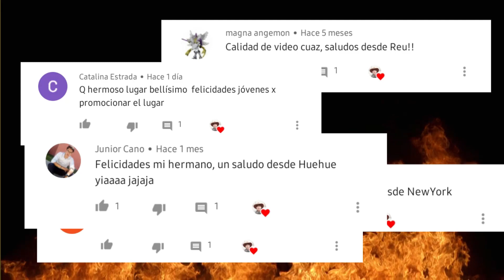DESPEDIMOS EL 2020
amigos Gracias por un año mas..
espero que les guste este pequeño resumen de todo el año.
SALUDOS